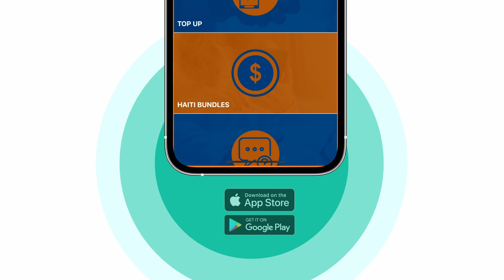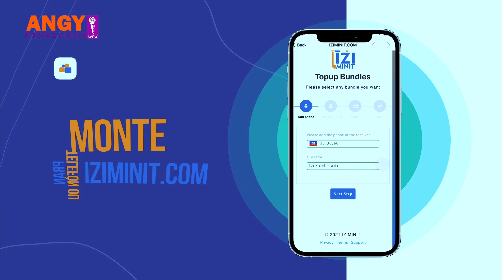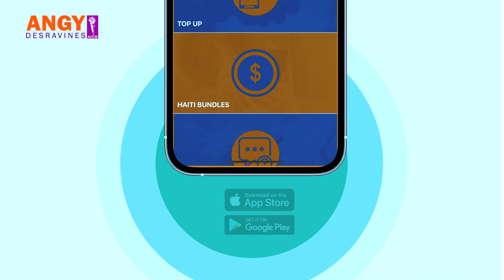Emmanuel Legerme ap esplike nou plis poukisa li chwazi fè videyo ewotik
Angy Desravines Avèw-Envite : Emmanuel Legerme

Medam yo souvan rele li Papi Legerme, yo renmen anpil kontni ewotik li ap kreye yo sou Tiktok. Nan show Angy Desravines Avèw jodi 26 Me 2023 an nou resevwa legerme_ ki esplike nou plis kijan komansman yo te ye pou li epi pwofite enfòme nou tou sou kèk pwojè li ap travay sou li.